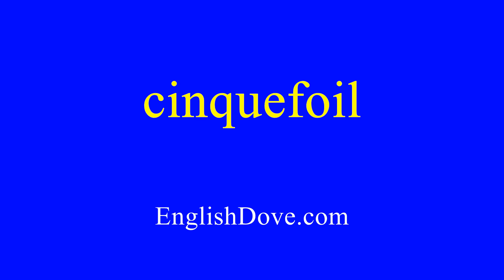How to pronounce cinquefoil in American English